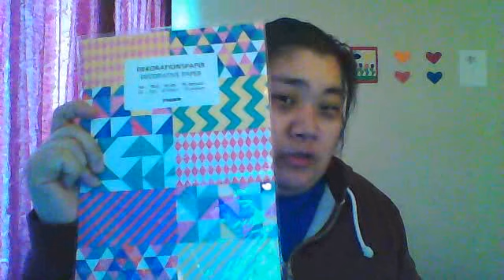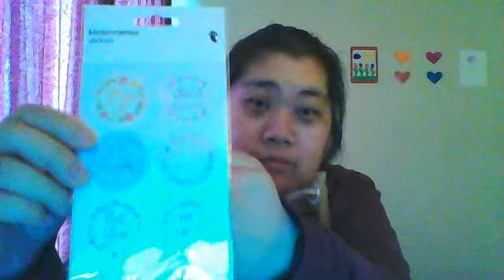Sommar Haul 3